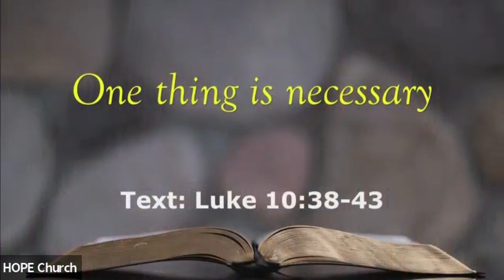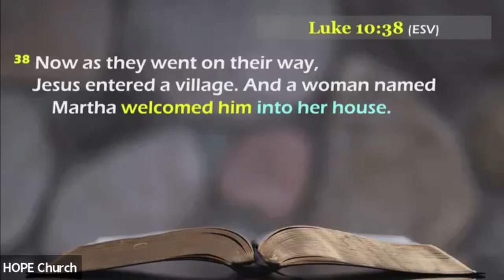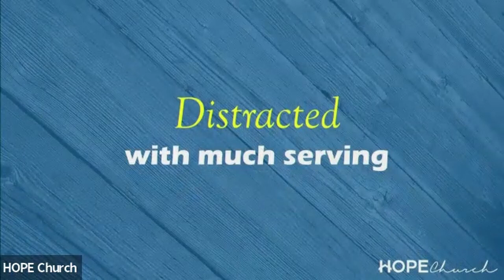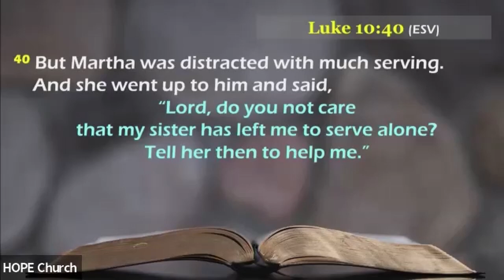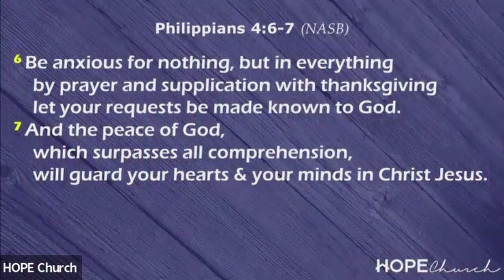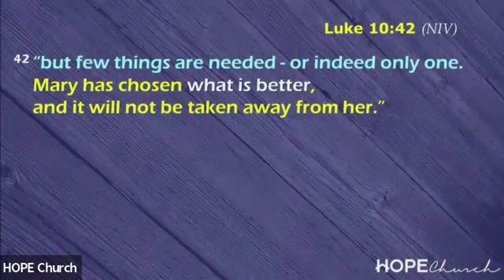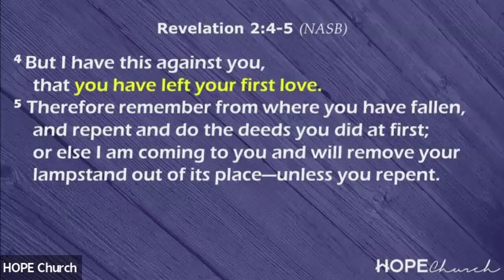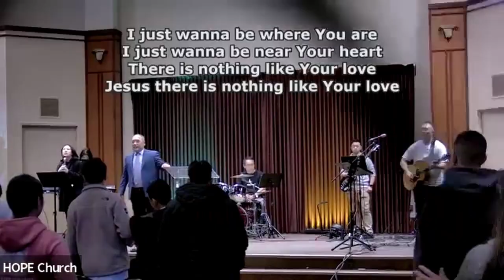H.O.P.E. Church Sunday service 1/22/23: "One this is necessary"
Presiding:     Pastor Mimi Kim
Sermon:        Pastor Kyu (Q) Kim
Sermon Title : One this is necessary
Bible Verse:   Luke 10:38-43